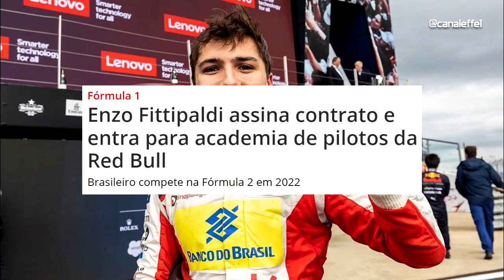BRASILEIRO NA F1? RED BULL CONTRATA ENZO FITTIPALDI PARA SEU PROGRAMA DE PILOTOS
VAI TER BRASILEIRO NA RED BULL SIM, AMIGOS!

mas calma, ainda é na divisão de base do time. Enzo Fittipaldi, cujo sobrenome já tem tradição na FORMULA 1, acabou de assinar pela RED BULL PRA FAZER PARTE DA ACADEMIA DE PILOTOS DO TIME, ALGO ÓTIMO PRO PILOTO.

Todos sabemos que a RED BULL É UMA EQUIPE ÓTIMA PRA REVELAR E COLOCAR TALENTOS NA PISTA, quase metade do grid atual já passou pela red bull. E a levar em conta o histórico do time, já dá pra começar a sonhar com mais um brasileiro atuando na pista da FORMULA 1. RESTA AGORA TORCER, mas graças à informação adiantada pela ótima mari becker e pelo próprio FITTIPALDI, ELE É DA RED BULL AGORA.

Enfim, comenta aí a tua opinião, o que tu acha disso tudo e não esqueça de deixar o seu liike e se inscrever no canal pra ver mais videos de formula 1 do effe1!

bom no mais é isso!